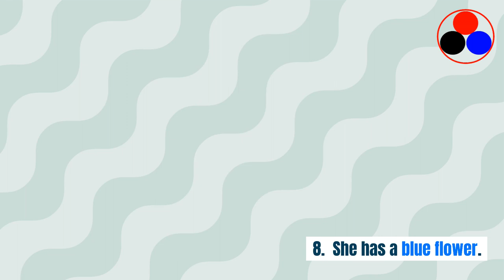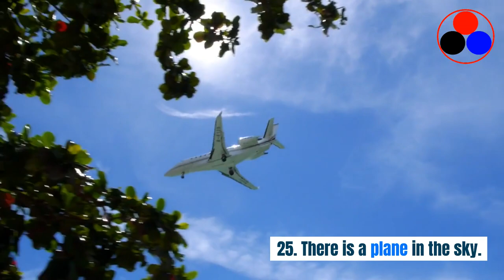English For Kids 3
Kids learn English in an easy way
Kids get improved quickly in an effective way.